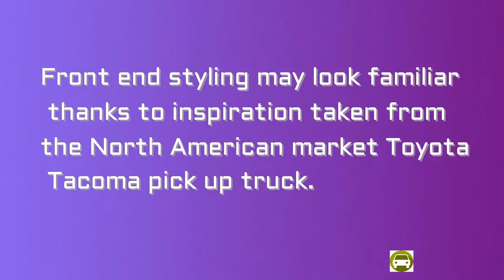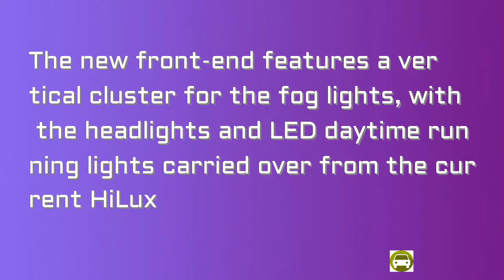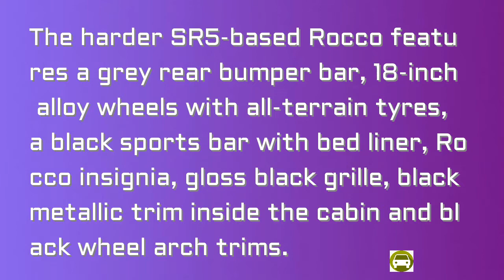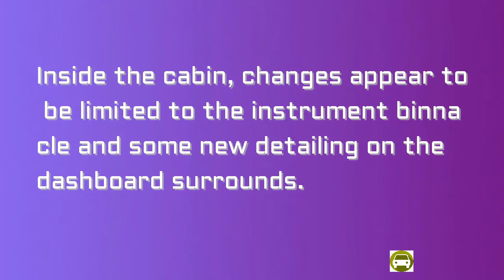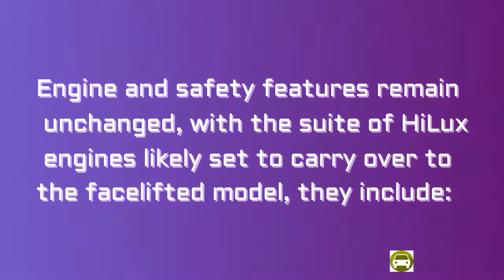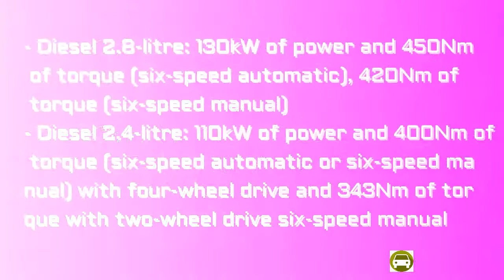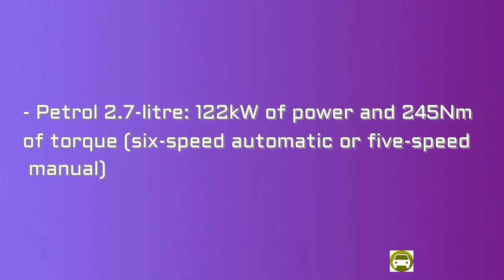2017 VS 2018 Toyota Hilux - Whats The Difference?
The new face isn’t applied across the range though, as it appears that it’s only being offered with the all-wheel drive and premium rear-wheel drive variants, with the rest of the range getting the face we’re more familiar with. There are no other aesthetic changes to report externally, with the rest of the car staying identical to the model it supersedes.

TeknoAutoMobile LatestCarNews

By "TeknoAutoMobile"